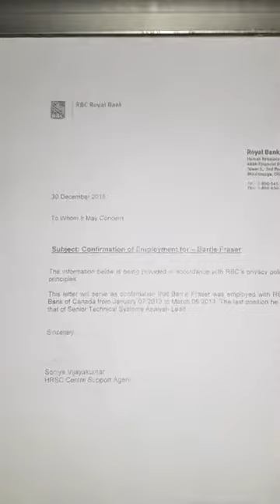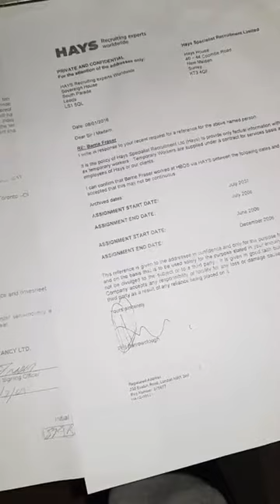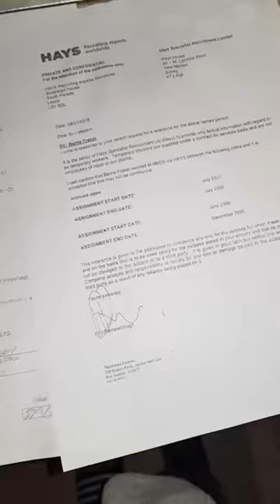ATTEMPTED MURDER OF INNOCENT MAN TO COVER POLITICAL CORRUPTION